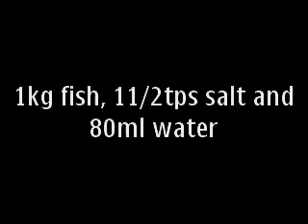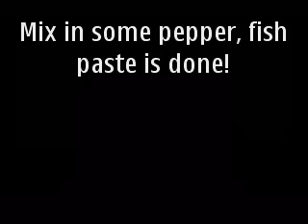Making Yong Tua Fu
Yong Tua Fu is tofu and vegetable stuffed with fish paste.To make the fish paste,the ingredients are 1 kg of Tenggiri fish, 80 ml of water, 11/ 2tsp of salt and some pepper.